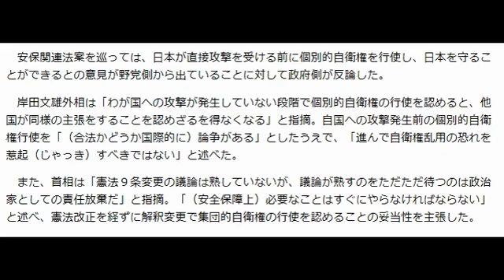圧力発言、首相が陳謝 「私に責任ある」 安保特委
安全保障関連法案を審議する衆院平和安全法制特別委員会は３日、総括的集中質疑を実施した。安倍晋三首相は、自民党の勉強会で報道機関への圧力を求める発言や沖縄への侮蔑的な発言が出たことについて「国民の皆様に申し訳ない気持ちだ。党の長年の沖縄振興、基地負担軽減への努力を水泡に帰すものであり大変残念で、沖縄の皆様の気持ちを傷つけるとすれば申し訳ない」と陳謝した。また「党本部で行われた勉強会なので、最終的には私に責任がある」と認めた。【青木純、飼手勇介】

　首相は発言について「大変遺憾だ。非常識で、国民の信頼を大きく損ねる発言であり看過できない」と指摘。勉強会での「沖縄の新聞２紙をつぶさないといけない」との発言に関しては「新聞の自由な言論を確保することが重要で、それを侵すような行為から報道の自由を守るのが私たちの責任だ」と表明。「安倍政権を厳しく非難している報道機関でも、言論の自由が侵されてはならない」と強調した。民主党の枝野幸男、長妻昭両氏の質問に答えた。

　安保関連法案を巡っては、日本が直接攻撃を受ける前に個別的自衛権を行使し、日本を守ることができるとの意見が野党側から出ていることに対して政府側が反論した。

　岸田文雄外相は「わが国への攻撃が発生していない段階で個別的自衛権の行使を認めると、他国が同様の主張をすることを認めざるを得なくなる」と指摘。自国への攻撃発生前の個別的自衛権行使を「（合法かどうか国際的に）論争がある」としたうえで、「進んで自衛権乱用の恐れを惹起（じゃっき）すべきではない」と述べた。

　また、首相は「憲法９条変更の議論は熟していないが、議論が熟すのをただただ待つのは政治家としての責任放棄だ」と指摘。「（安全保障上）必要なことはすぐにやらなければならない」と述べ、憲法改正を経ずに解釈変更で集団的自衛権の行使を認めることの妥当性を主張した。
毎日新聞より引用